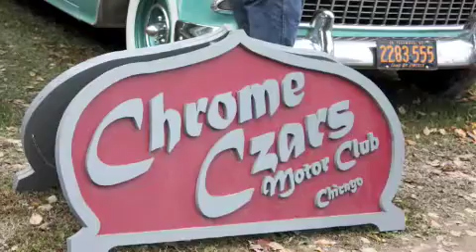Hunnert Car Pile Up IV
KruzinUSA @ the Hunnert Car Pile UP